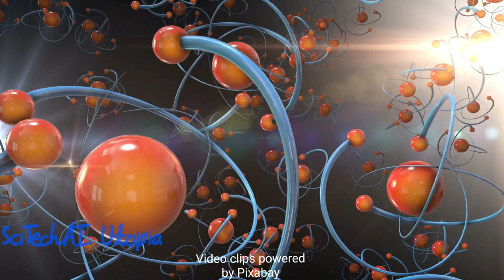Here are 100 benefits of AI in space missions, spacecraft and cosmology | Autonomous | Cosmos